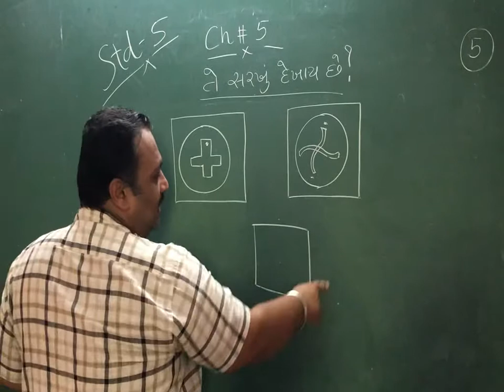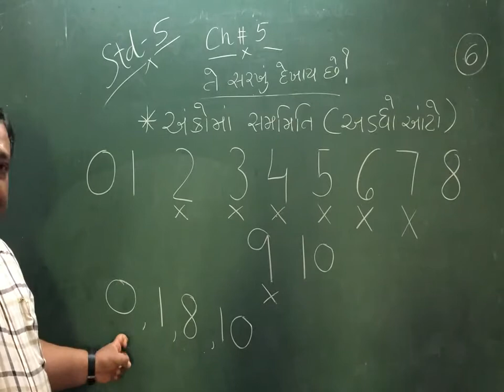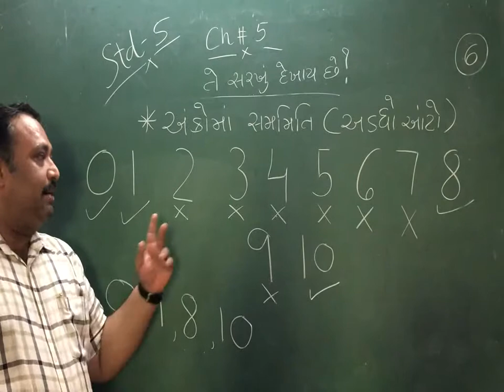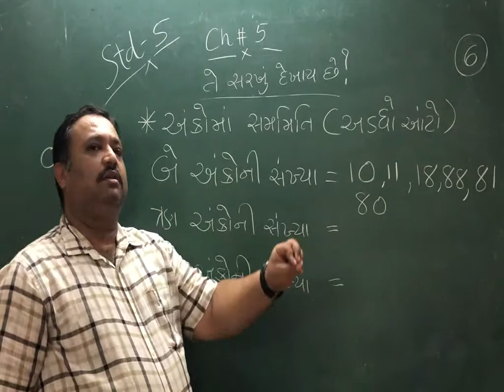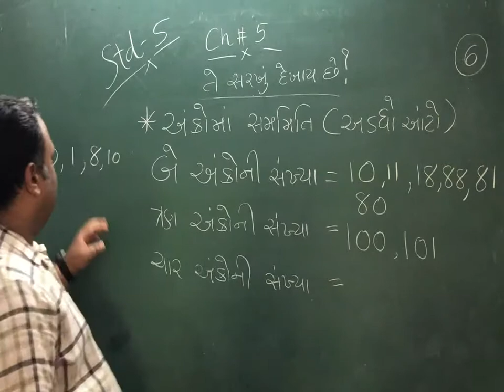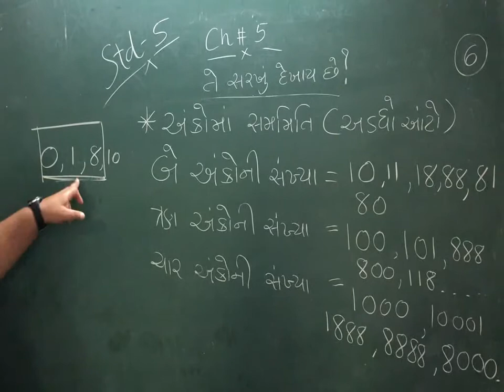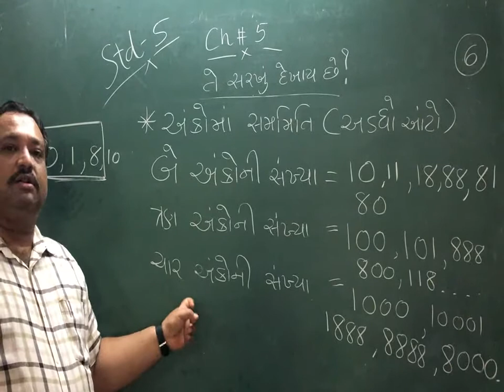ધોરણ -5 વિષય ગણિત